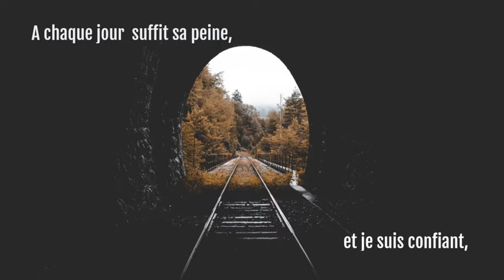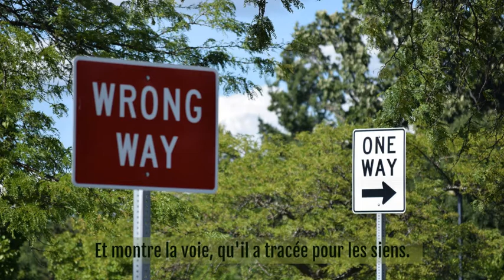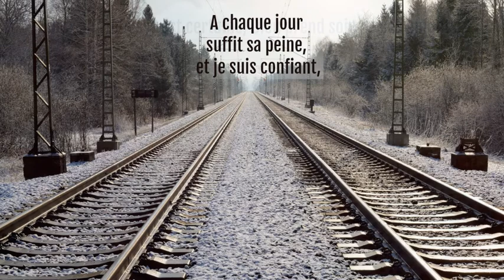A chaque jour suffit sa peine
Chant interprété par la chorale de l'église